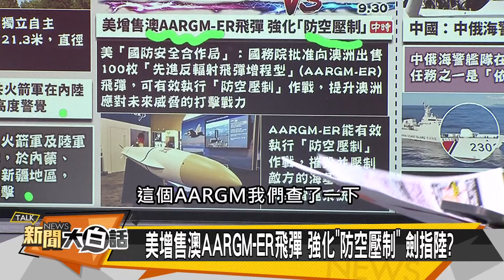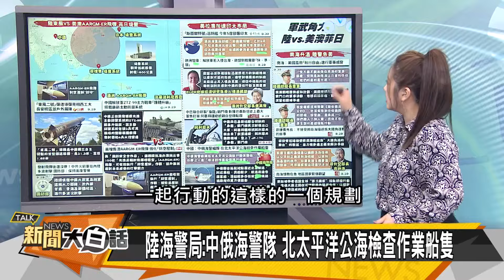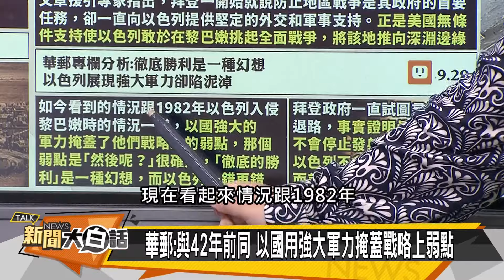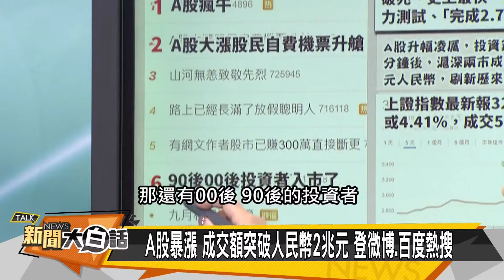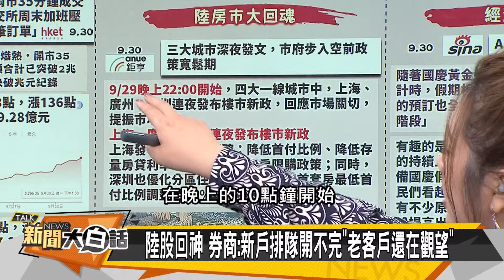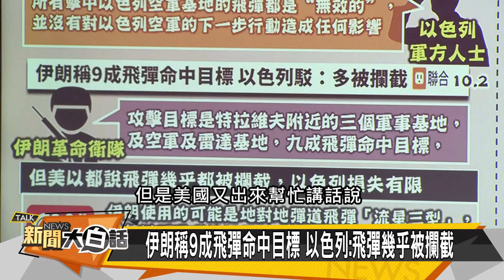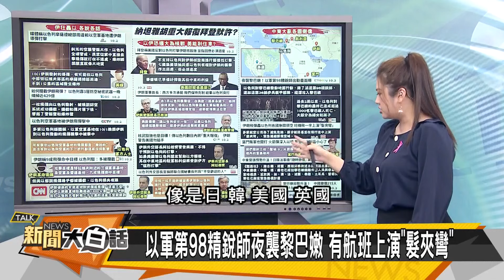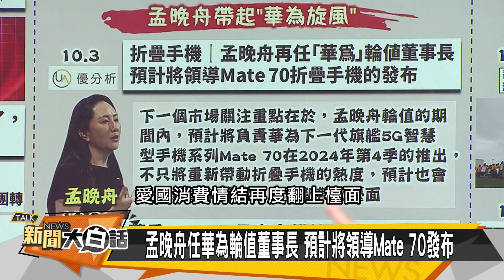伊朗炸以F35照片曝 陸報復歐盟加關稅？新聞大白話 20241006 (字幕版)